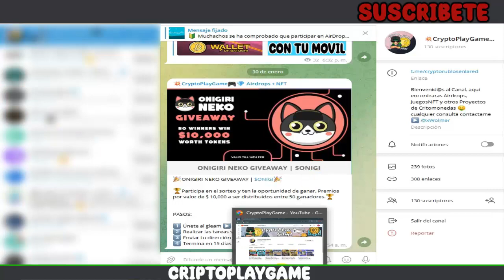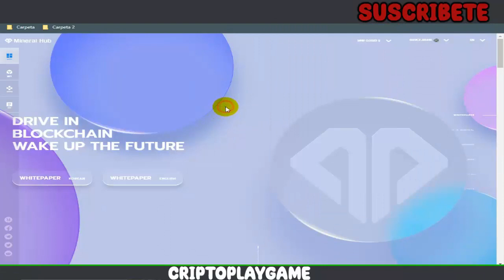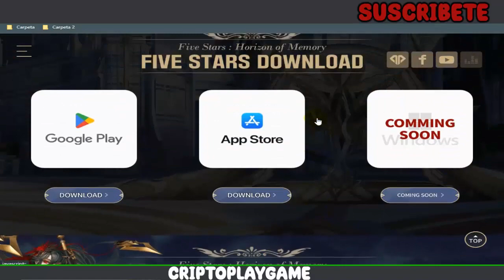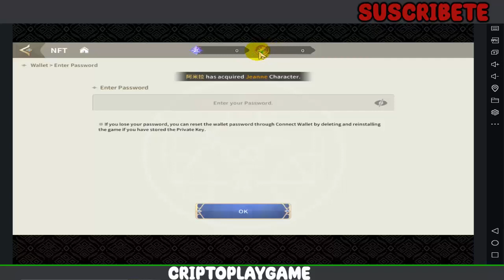⭐ FIVE STARS ✨ NUEVO JUEGO NFT 🏹 TOTALMENTE GRATIS 🤑 TUTORIAL COMPLETO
Bienvenidos a mi Canal "ṤʋṣċƦȋɓɜŧɜ"  aqui les muestro un increible juego que apenas salio hace unos dias, una guia basica de como empezar con los puntos mas importantes 💪

⚠️ ¡Advertencia! ⚠️

                                      (0 0)
                         --oOO- (_) ---oOO--
                                  ooO Ooo
sεяα dεnunciαdα.